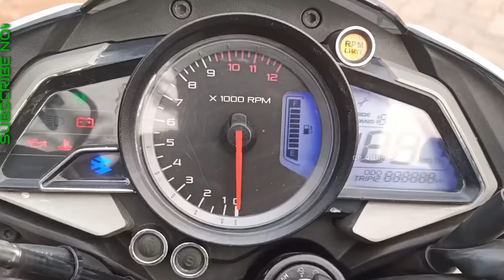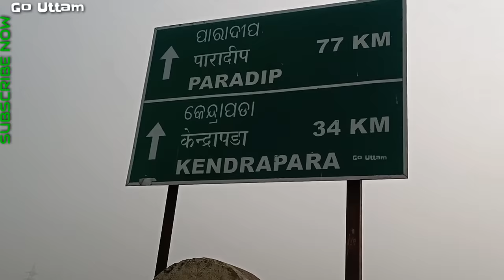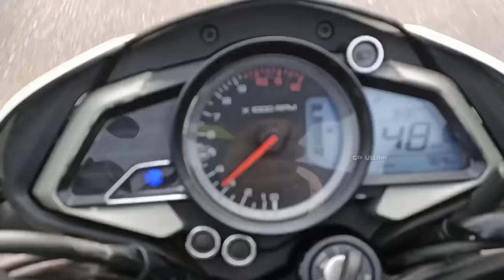Paradeep -Largest Port of India (Rank-01)Part-01